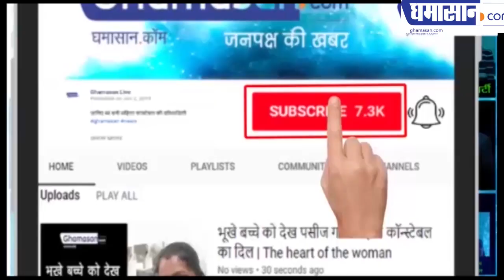Modi Govt ने कर्मचारियों को कौन सा उपहार दिया दीपावली पर | DA for Government Employees Hiked by 5%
central government employees,DAIncreased,dearness allowance news,modi government diwali gifts to central employees,increases in dearness allowance by 5%,dearness allowance,praksh javdekar,cabinet meeting,prakash javadekar,dearness allowance hikes,central employee da government of india,central government,7th pay commission,hike for govt employees,da of government employee,DA for Government Employees Hiked by 5%,dearness allowance july 2019,da news july 2019